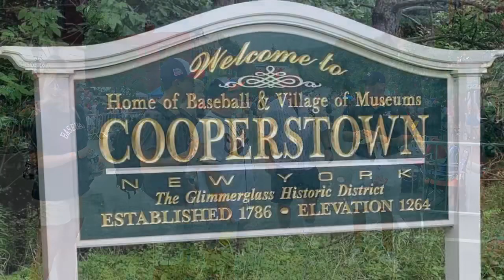The Harold Baines Posse Cooperstown 2019